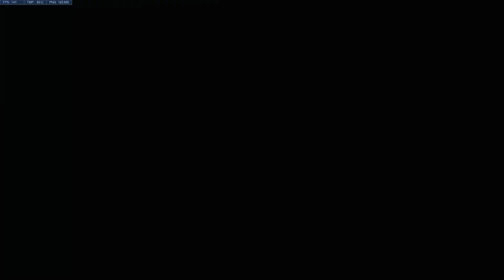Alt Account Placements #10 - McCree & Doomfist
▼PC & Peripherals

GPU: MSI GTX 980 Ti 6G
CPU: Intel i7 6700k
CPU Cooler: Corsair H100i V2
RAM: Corsair Vengeance 16 GB DDR4 2400Mhz
Motherboard: Asus Maximus VIII Hero
Power Supply: EVGA 850w G2
SSD: Samsung 120GB 850 EVO
HDD 1: WD 3 TB - Black
HDD2: 1TB Seagate
Case: NZXT H440 (Black 2015)
OS: Windows 10 Home 64-bit
Fans: 5x NF-F12 + 1x NF-A14

➤PERIPHERALS

Mouse: Logitech G502 Proteus Spectrum
Mousepad: Razer Goliathus Control - Extended
Keyboard: Corsair K95 RGB (CherryMX Red)
Headphones: DT770 Pro 80Ohm Limited Edition
Monitor 1: ASUS PG278Q (1440p 144Hz 1ms G-Sync)
Monitor 2: Phillips 227E4LHAB (1080p 60Hz 2ms)